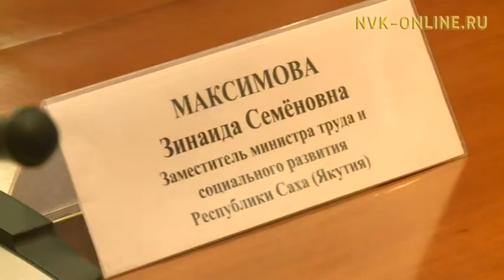На программу по работе с пенсионерами в Якутии выделено 2 млн. рублей